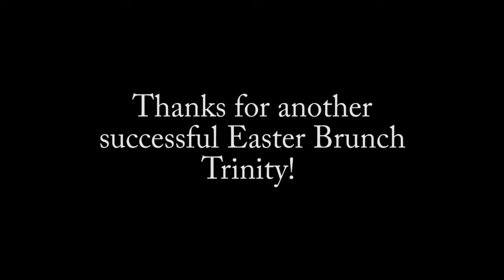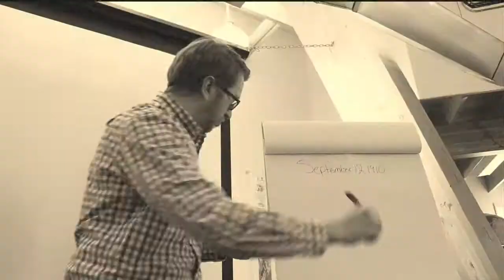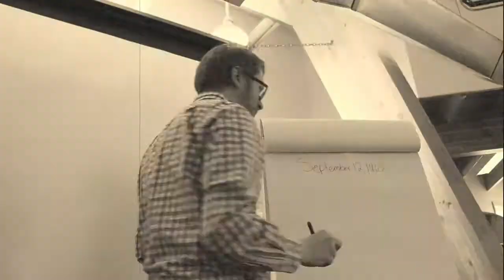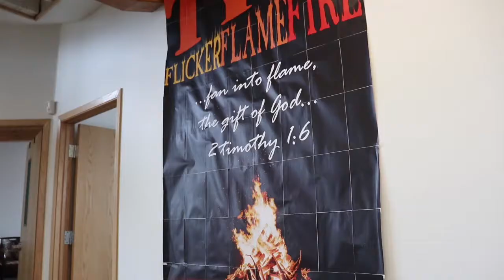The EASTER Vlog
So, what do you think happened on September 12, 1910?

1. First recorded UFO sighting.
2. Calvin Coolidge signs act to produce All-American hot dogs.
3. The Barbie Doll was invented.
4. A treaty was signed prior to the start of WWI.
5. A stampede of elephants destroys a village in Ecuador.
6. AIRPLANES!
7. Four years before WWI.
8. Women given the right to vote.
9. First female cop sworn in in LA.
10. Orville and Wilbur take flight.
11. The San Francisco earthquake of 1910.
12. herbert hoover